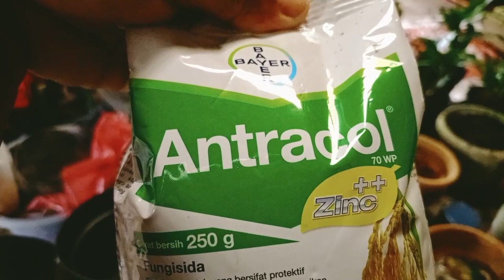Belajar Ilmu Rawatan Anggrek Semakin Semangat Menanamnya